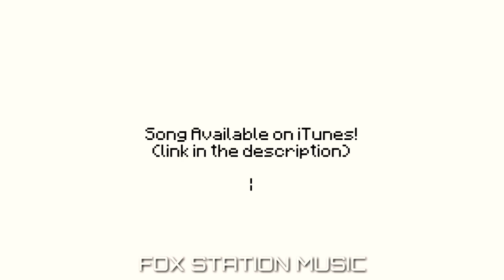"Revenge"-A MINECRAFT PARODY OF USHER'S DJ GOT US FALLIN ' IN LOVE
The original song is back.

The people involved:
Doc Exx Music - Audio production

Lyrics:

Creeper
Aw man

So we back in the mine
Got our pickaxe swinging from side to side
Side-side to side
This task, a grueling one
Hope to find some diamonds tonight, night, night
Diamonds tonight

Heads up
You hear a sound, turn around and look up
Total shock fills your body
Oh no, it's you again
I can never forget those eyes, eyes, eyes
Eyes-eyes-eyes

'Cause, baby, tonight
The creeper's trying to steal all our stuff again
'Cause, baby, tonight
Grab your pick, shovel, and bolt again (Bolt again-gain)
And run, run until it's done, done
Until the sun comes up in the morn'
'Cause, baby, tonight
The creeper's trying to steal all our stuff again (Stuff again-gain)

Just when you think you're safe
Overhear some hissing from right behind
Right-right behind
That's a nice life you have
Shame it's gotta end at this time, time, time
Time-time-time-time

Blows up
Then your health bar drops and you could use a one-up
Get inside, don't be tardy
So now you're stuck in there
Half a heart is left, but don't die, die, die
Die-die-die

Creepers, you're mine, haha
Dig up diamonds,
And craft those diamonds,
And make some armor,
Huh? Training in your room under the torchlight
Creeper's out prowlin', woo, alright
And my blade's gonna tear through you, bring it

'Cause, baby, tonight
(Gather your stuff, yeah, let's take back the world, haha)
Yeah, baby, tonight grab your sword, armor and go (It's on)
Take your revenge (Woo), oh-oh-oh-oh
So fight, fight, like it's the last, last night of your life, life
Show them your bite (Woo)

'Cause, baby, tonight
'Cause, baby, tonight
Grab your pick, shovel and bolt again (Bolt again-gain, woo)
'Cause, baby, tonight (Come on, swing your sword up high)
The creeper's trying to steal all our stuff again (Come on, jab your sword down low)
(Woo)